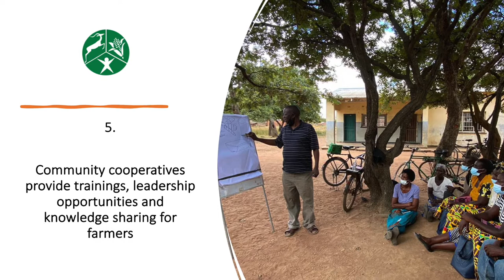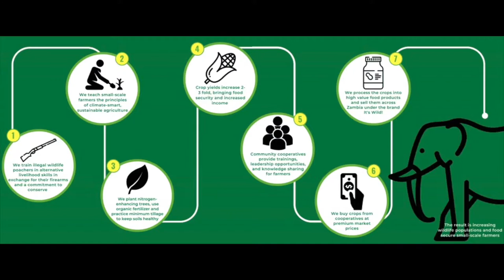COMACO Approach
From the onset of COMACO we saw that telling people not to poach didn’t address the root causes of poaching and other forms of land degradation. Instead of punishing people for poaching, which only exacerbated issues of hunger and poverty when a family member went to jail, COMACO designed a system that instead rewards people for conserving their natural resources.
Now the people are busy tending to their fields, producing high yields of nutritious food crops, which we purchase at premium prices and turn into quality products sold across Zambia under the brand It’s Wild!  Our systems approach is working: incomes are rising, nutrition is improving, and wildlife is returning to the Luangwa Valley.